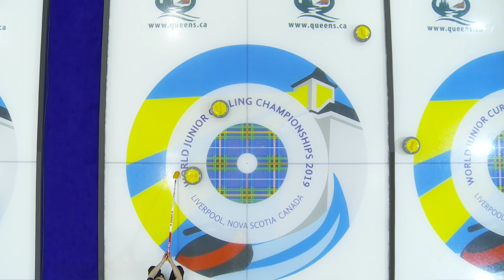HIGHLIGHTS: Canada v Norway - Men's semi-final - World Junior Curling Championships 2019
CURLING: World Junior Curling Championships 2019, Liverpool, Canada.

Highlights of the men's semi-final game featuring Canada v Norway

Further information about the event can be found on the official